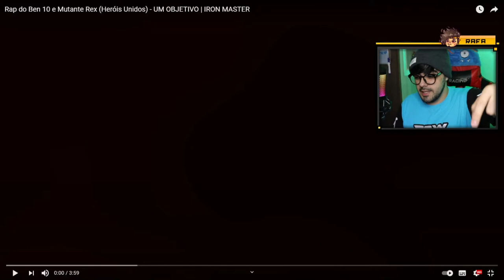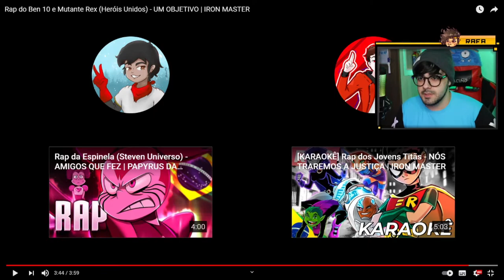NERD REACT - Rap do Ben 10 e Mutante Rex (Heróis Unidos) - UM OBJETIVO | IRON MASTER